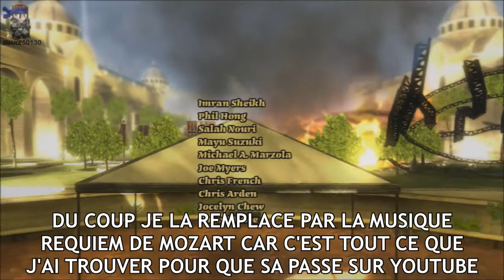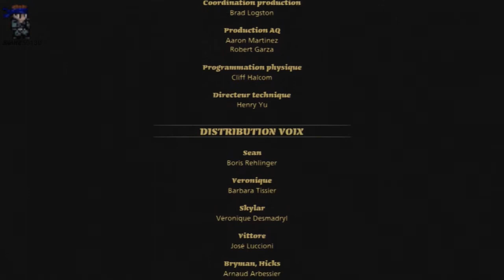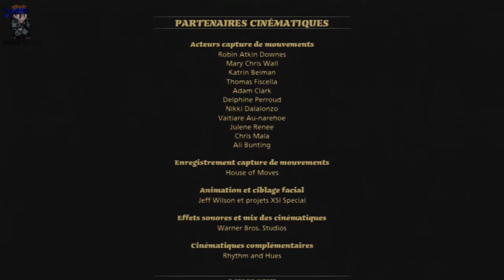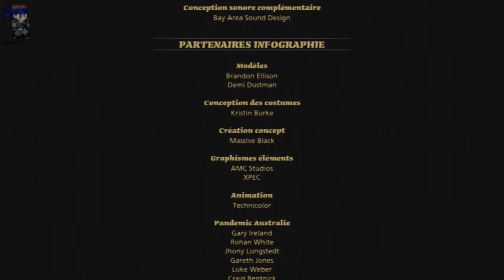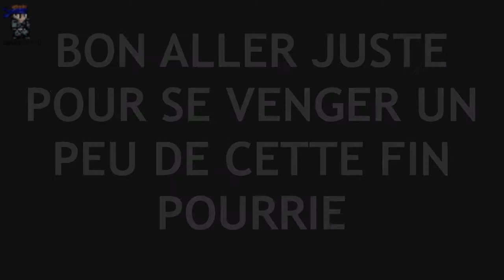The Saboteur - ÉP23(fin) : La chute de Dierker !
Aujourd'hui on se retrouve pour le dernier épisode du let's play sur The Saboteur sur PS3. Après avoir sauver les Kessler , détruit l'usine où se cacher une machine diabolique. Sean va affronter une toute dernière fois Dierker en haut de notre plus beau monument iconique, la Tour Eiffel.
J'espère que ce let's play vous aura plu, merci encore d'avoir suivi cette aventure avec moi.

Bon visionnage.